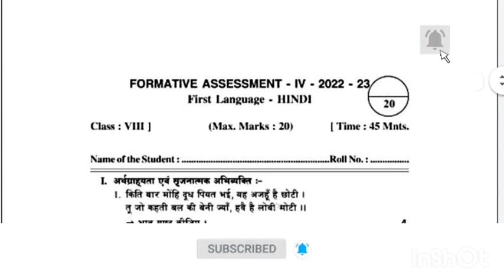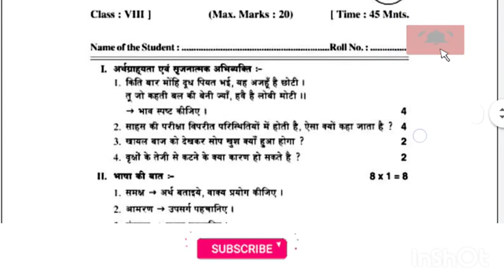AP 8th class fa4 Hindi question paper 💯real🤩🥳🥳